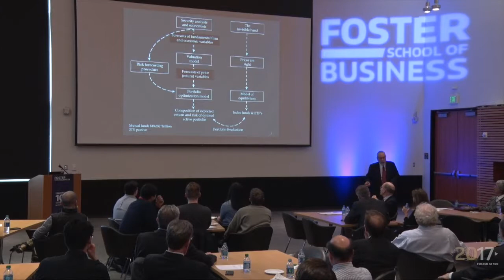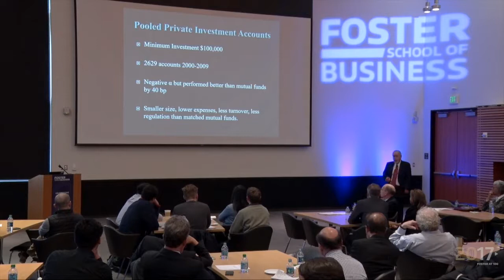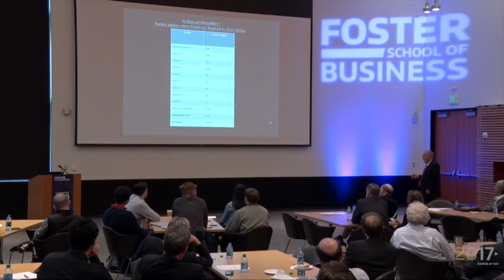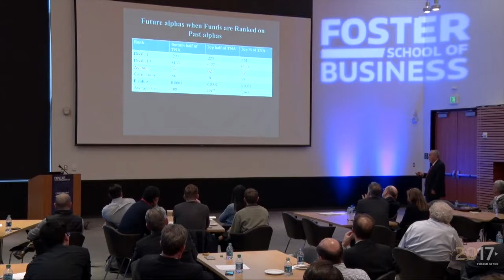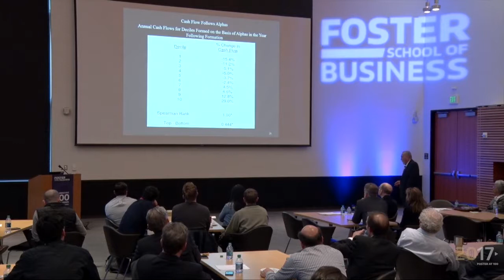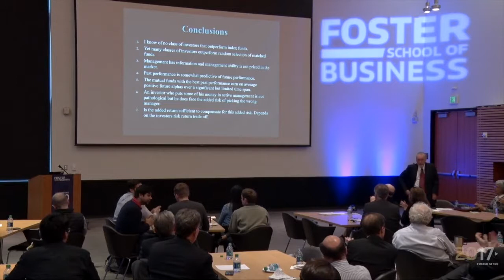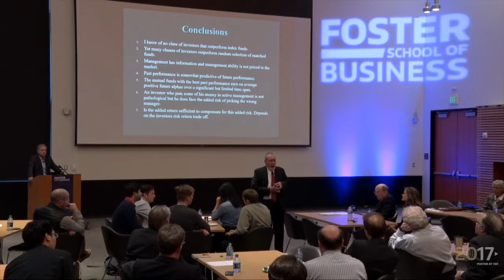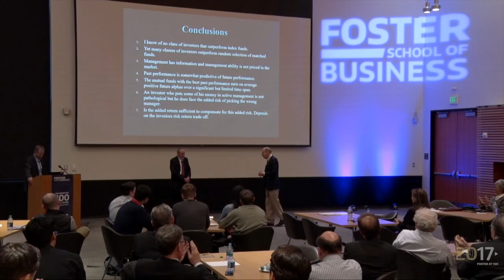Active and Passive Investing - A Retrospective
Barbara and Harry Markowitz Lecture Series

Active and Passive Investing
A Retrospective

Professor Martin Gruber, NYU